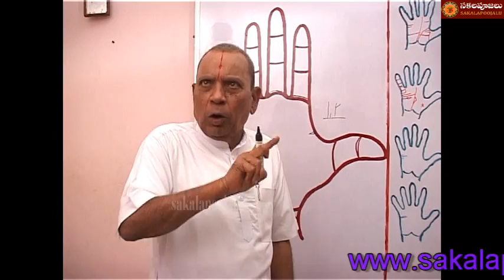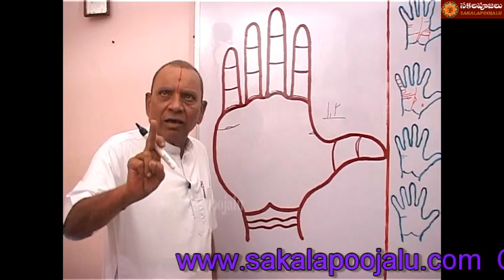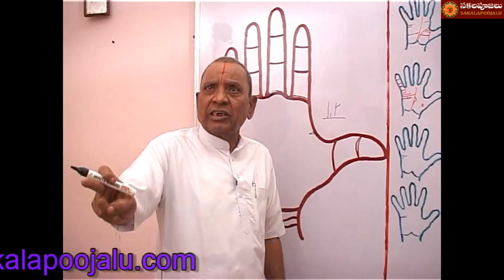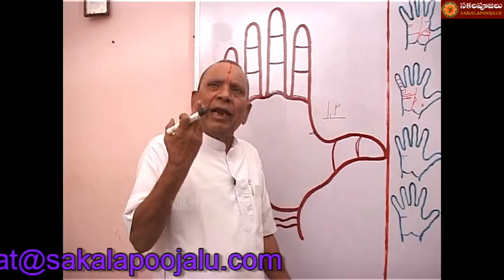PALMISTRY PART 177 IN HINDI